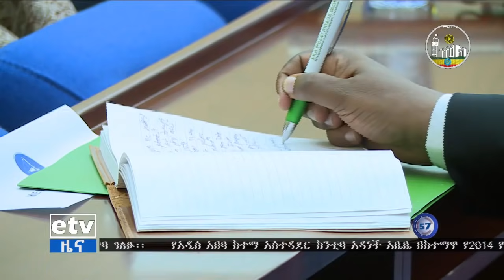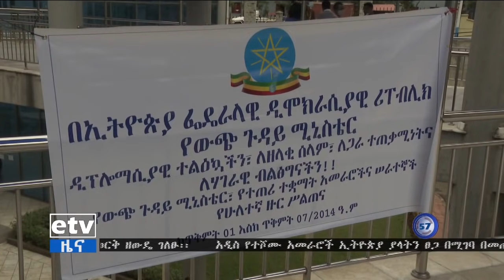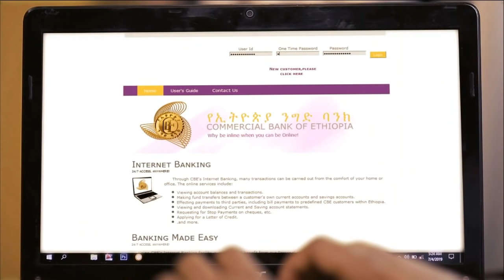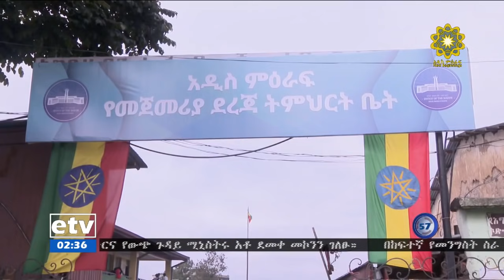የምሽት 2 ሰዓት አማርኛ ዜና … ጥቅምት 1/2014 ዓ.ም